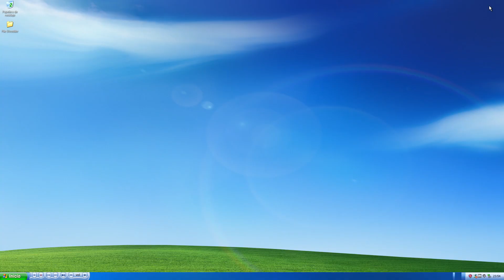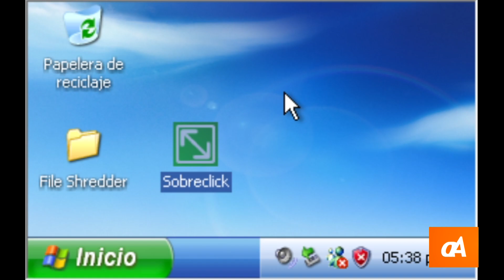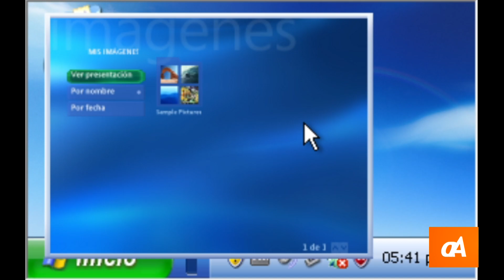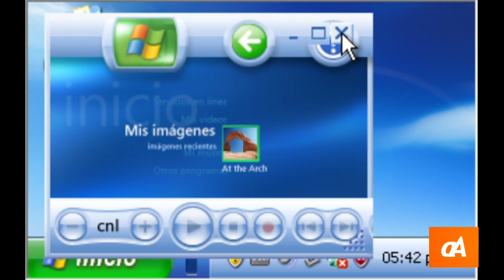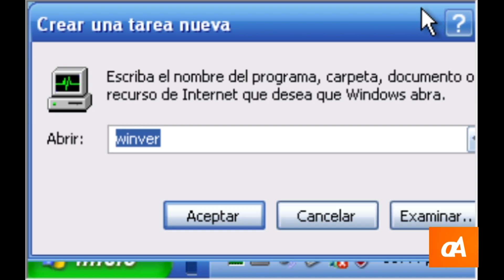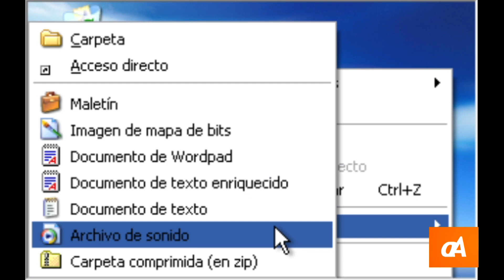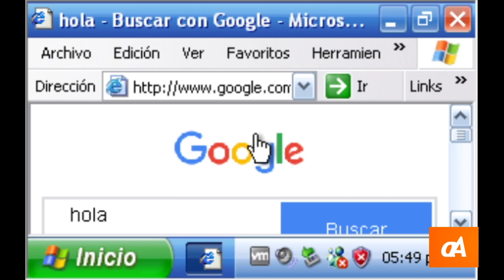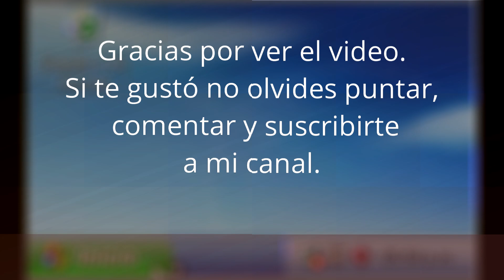Ejecutando Windows XP Media Center 2005 con muy baja resolución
Windows XP ha contado con varias ediciones de distintas temáticas. Entre todas ellas está Media Center Edition 2005, que fue la que introdujo la herrramienta del mismo nombre al sistema. Ofrece un entorno diseñado específicamente para televisores y home theaters, donde se puede reproducir contenido multimedia de diverso tipo, además de usarlo en algunas aplicaciones integradas.

Aquí veremos cómo se ve en muy baja resolución mediante una máquina virtual.

0:00 Introducción
1:00 Comienzo
1:30 Abriendo el Media Center
3:20 Otros programas
6:49 Final